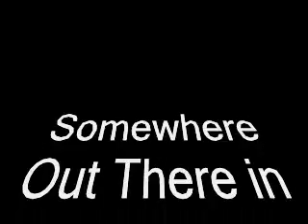k021 feat. *Miyabi* - (happy green mix)